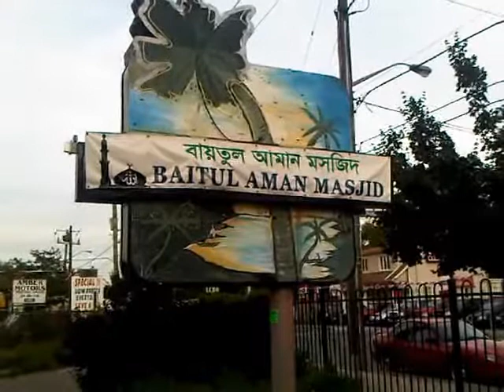HiMY SYeD 30Masjids, Baitul Aman Masjid, Scarborough Toronto Ontario Canada, Tuesday August 23 2011